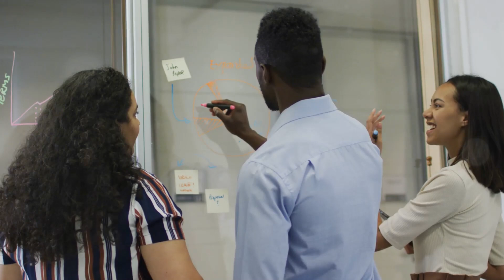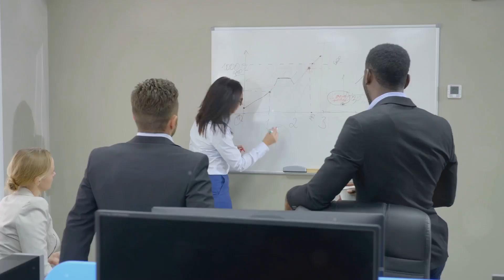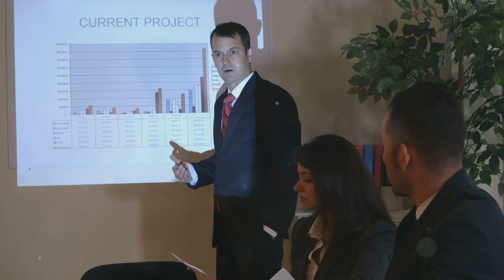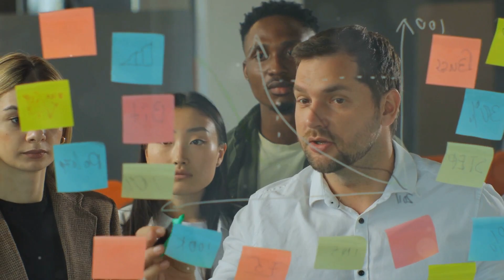Unveiling the Secrets: Why We Are Committed to Winning with ONPASSIVE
In this insightful video, we are unveiling the secrets behind our unwavering commitment to winning with ONPASSIVE.
Discover the unique approaches that set ONPASSIVE apart and learn how you can implement these winning techniques in your own journey. Don't miss out on the opportunity to elevate your understanding of the ONPASSIVE ecosystem and unlock your potential for success! Tune in now to find out why we are so dedicated to winning with ONPASSIVE and how you can be a part of this transformative movement.